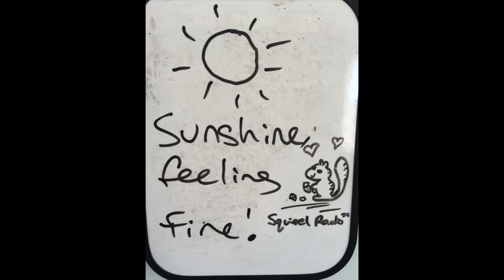Break Ups and Identities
My take on being Human, break ups and deailing with the emotions that arise.